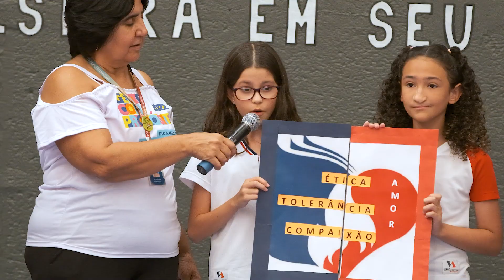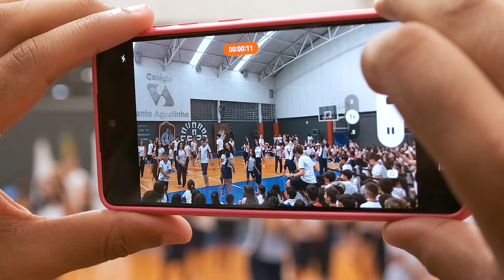Um dia sem sapatos 2023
No dia 12 de abril de 2023, aconteceu a 11ª edição do Um dia sem sapatos, um projeto que já é tradição na Unidade Contagem.

No ato cívico, a nossa capacidade de mobilização, de envolvimento da comunidade, de conscientização de nossos estudantes foi exibida por meio de reflexões, manifestos e apresentações artísticas. Fizemos também uma bonita homenagem ao Tio Maurício, membro da Pastoral do Menor de Belo Horizonte, que decidiu dedicar sua vida para estar e ajudar pessoas em situação de rua. Um exemplo de compaixão e de solidariedade.

Incentivados pela Campanha da Fraternidade e pela campanha Agostinianos contra a fome, além das roupas e calçados que geralmente são os motivos de doações, neste ano arrecadamos também alimentos não perecíveis a fim de atenuar a triste realidade de muitos em nosso país. Com a contribuição de todos arrecadamos mais de 1,2 tonelada de alimentos e  mais de 1 tonelada de roupas e calçados.